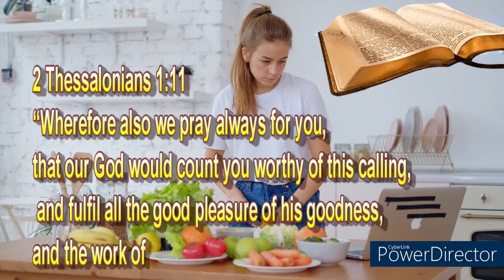Morning Watch November 2, 2021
2 Thessalonians 1:11
“Wherefore also we pray always for you, that our God would count you worthy of this calling, and fulfil all the good pleasure of his goodness, and the work of faith with power:”